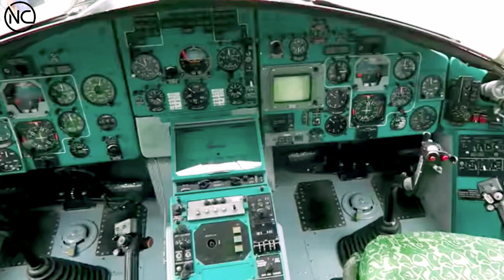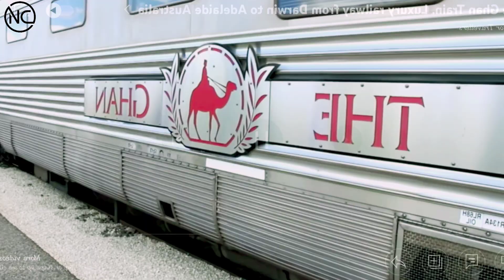உலகின் மிகப்பெரிய வாகனங்கள்: The 8 Giants You Need to See Now!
♥️Novelty Content♥️

WORLD MOST TOP 8 LARGEST VEHICLES /மிகப்பெரிய வாகனங்கள்
SR-N4
auto tram extra grand
MIL MI 26 this is the
Fabio Raggiani bike
the ghan
the longest limo
dodge power wagon

harmony of the Seas
Large vehicle means any motor vehicle with a gross vehicle weight rating exceeding 10,000 pounds, except an ambulance, fire apparatus, low-speed vehicle with maximum speed under 15 mph, or agricultural tractor. Sample 1Sample 2Sample 3.
top 10
10 largest
top 10 biggest countries
10 biggest countries in the world
top 10 largest countries in the world
10 best
top 10 facts
world's top 10
top 10 archive
top 10 counties
top 10 countries
10 biggest vehicles
top 10 cars in the world
top 10 car manufacturers
top 10 largest countries
10 largest countries by area
10 biggest vehicles ever made
10 largest countries in order
top 10 largest countries in the
10 biggest vehicles in the world
5 amazing vehicles
5 amazing car
unbelievable vehicles,luxury vehicles
amazing bus
amazing train
5 amazing truck
future car tamil
future bus
future truck tamil
best car to buy
future car buy online
5 amazing truck to buy
best vehicles in tamil
top eight most expensive cars in the world
fastest car in the world
largest land vehicles
biggest vehicles in the world
what are the biggest vehicles in the world

m3 amphibious rig
amphibious vehicles
largest military aircraft
largest warship
biggest tank
biggest airplane
most powerful military vehicles
military trucks
largest land vehicles
alex
alex hirschi
cars
biggest vehicle
transporter
ship
biggest machines
in the world